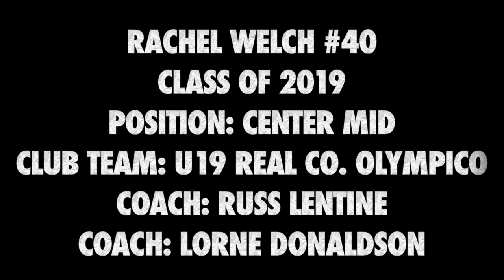Rachel Club Highlights